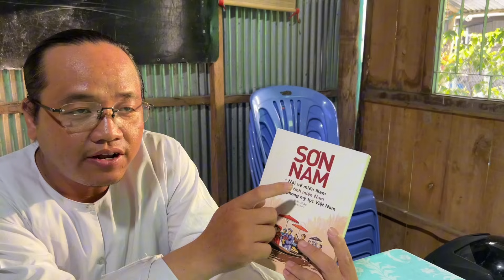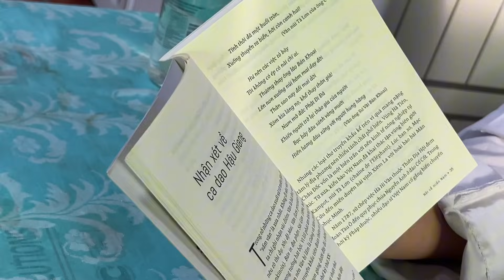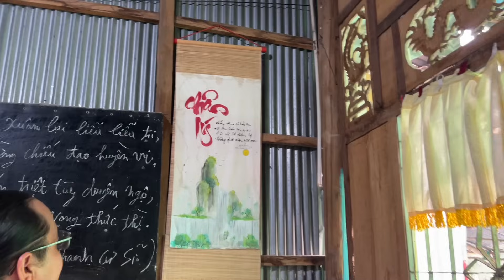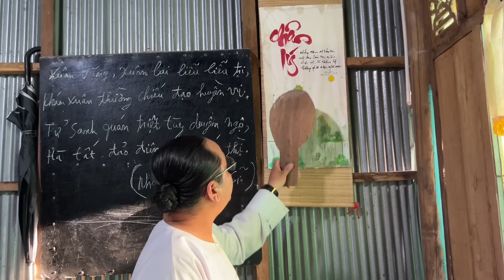Lê Hồ-hồi đáp 47 câu NDLC câu 20-30 càng nghe càng thấm. Những câu hỏi thiếu kiến thức